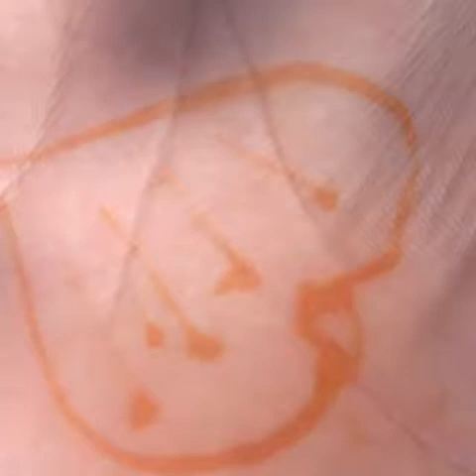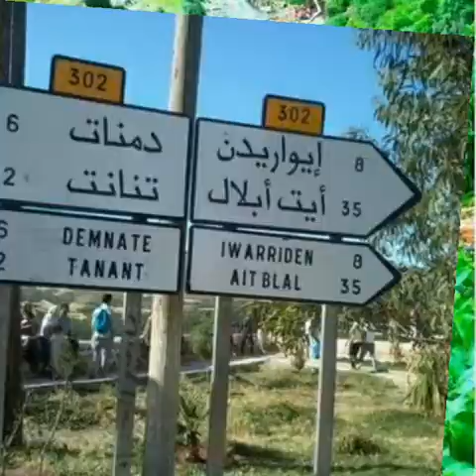١٣ يوليو، ٢٠١٧